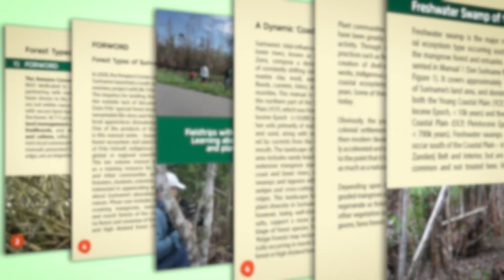Forest types of Suriname: High savanna forest of the Zanderij Belt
Explore the biodiverse ecosystems of Suriname through our video series “Forest Types of Suriname”, presented by Frits van Troon, a Saramacca Maroon biodiversity expert and tireless advocate for the protection of Suriname’s forests.

In this episode, we explore the high savanna forest, which is dominated by diverse tree species with a canopy 25-30 meters tall.

Inland from Suriname’s coastal plain lie deep deposits of white and brown sand known as the Zanderij or Savanna Belt. This formation runs roughly east-west and covers only 5% of Suriname’s land area. The vegetation here is adapted to nutrient-poor, drier soils and includes savanna forest, marsh forest, and open savanna. This is one of the most threatened ecosystems in Suriname due to urban development, sand mining, uncontrolled fires and logging.

In Suriname’s savanna forest areas, indigenous peoples have a long tradition of using fire as a management tool. One practice is to apply controlled burns in the wet season to avoid large, uncontrollable fires in the dry season.

Read more in the “Forest Types of Suriname” manual found at this